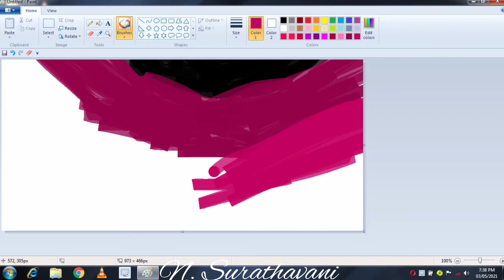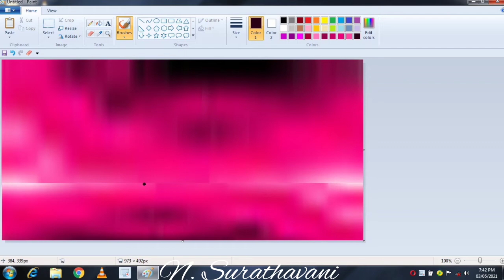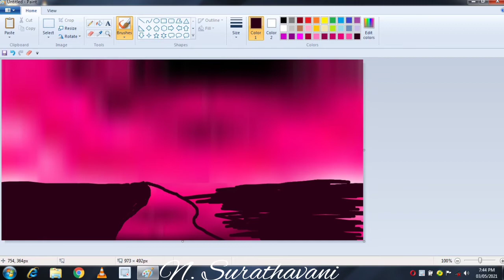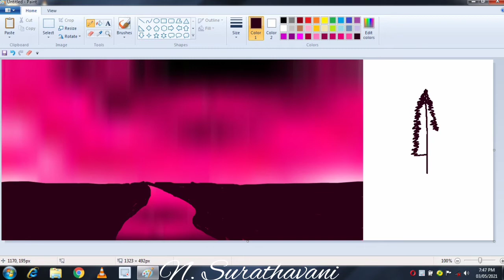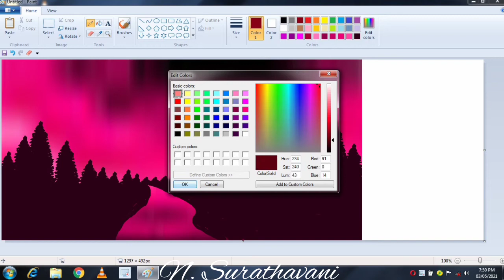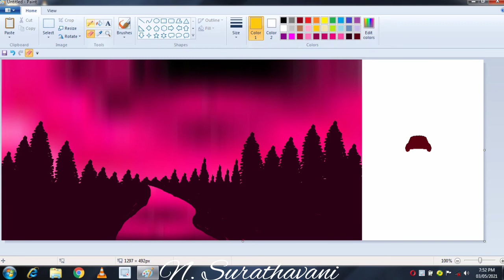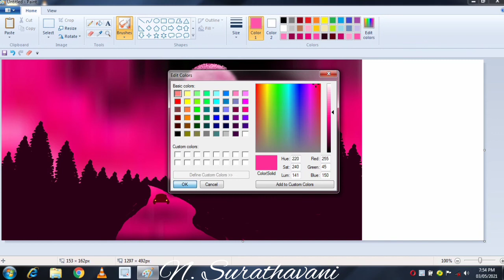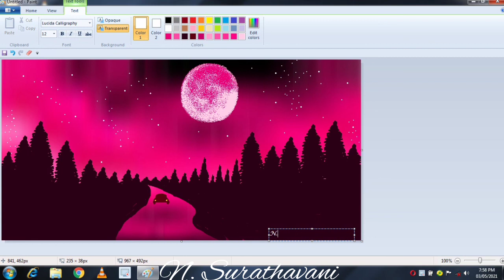how to draw beautiful pink moon pink sceanry in Ms paint / Ms paint art tutorial / episode 180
how to draw beautiful pink moon pink sceanry in Ms paint / Ms paint art tutorial